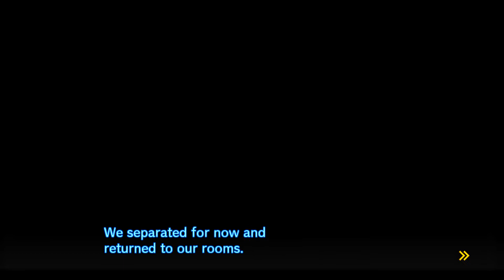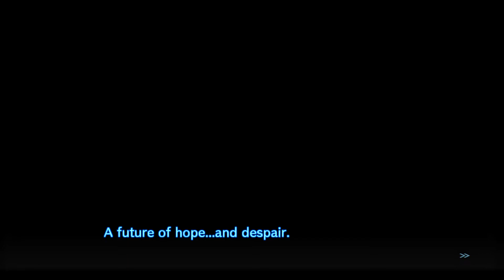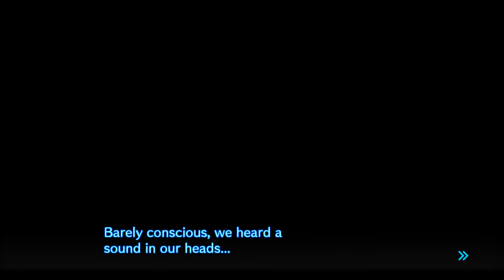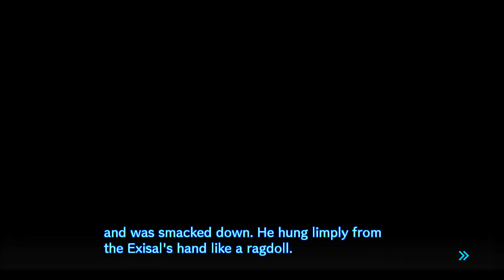Zagrajmy w Danganronpa V3: Killing Harmony #27 - Konkluzja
Historia prezentowana w Danganronpa V3: Killing Harmony opowiada o porwanym licealiście Kaede Akamatsu. Wraz z innymi uczniami trafił on do szkoły zwanej Gifted Inmates Academy. Na miejscu pluszowy miś Monokuma, podający się za dyrektora placówki, informuje swoich „gości”, że jedynym sposobem na wydostanie się z tego miejsca jest zabicie innego ucznia tak, by nie dać się złapać podczas śledztwa.